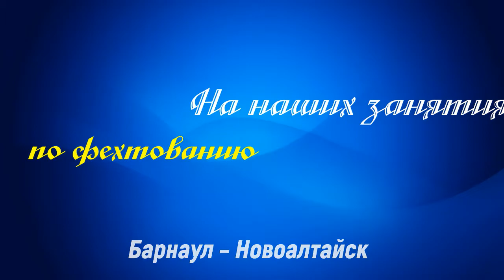На наших занятиях по фехтованию